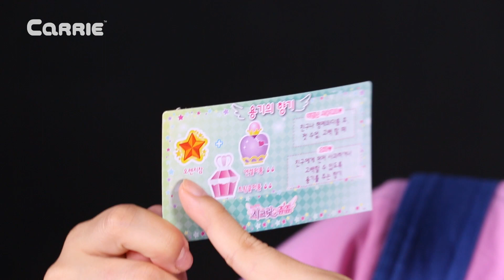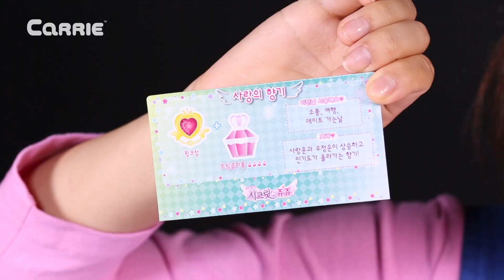凱利的SECRET JOUJU 珠珠秘密--香水製作玩具遊戲 | 凱利和玩具朋友們 | 凱利TV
天氣變熱了，大家都要出汗，凱利為了除去體味，讓自己香起來。準備做一個香水玩具。 凱利的香水瓶子還會說話，發出光亮。凱利要做勇氣香水，需要找出天使和閃亮香水， 香水的五角星底座。把香水撒在海綿上，把星星插件安置在香水瓶子上面。香水瓶就發出光亮和聲響。嫦娥公主聞到凱利的香水也來請她幫忙做一個愛的香水，獻給自己喜歡的人，凱利做的香水到底有多神奇，請欣賞~